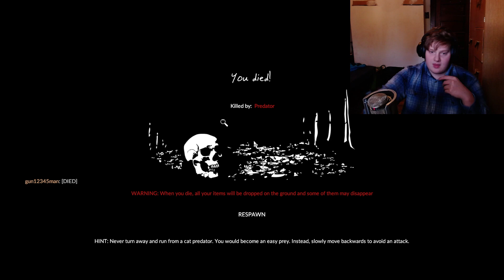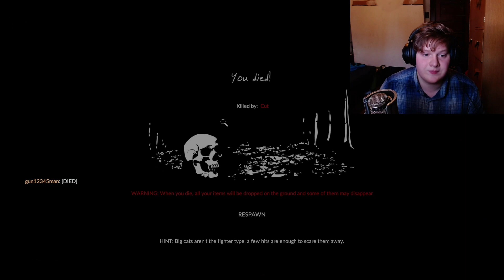Trying and Failing to Survive in Green Hell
In this stream me and Tiger go looking for Lambda-2... and do not find it.